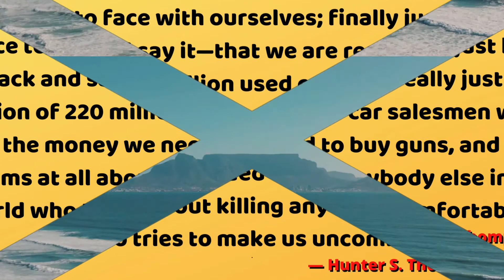Dee Oh Gee - I Got Livin To Do [New Classic Rock] REACTION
Welcome to Long Live Rock home of New Classic Rock.

New music and my reactions from Classic Rock artists from the past, and New Classic Rock artists from the year 2000 to the now.

And who knows maybe a surprise or three with rare classic rock tunes from before Y2K  ;)

If you find any of my content restricted, censored, or blocked, my content can be found on:

 I grew up during the '60s, '70s and 80's so I KNOW what good rock and roll is. ;)

So let's get at er.

LONG LIVE ROCK!

If you'd like to show support to my channel, you can now do so by going here:

This video may contain certain copyrighted works that were not specifically authorized to be used by the copyright holder(s), but which I believe in good faith are protected by federal law and the FAIR USE doctrine for one or more of the reasons noted above.